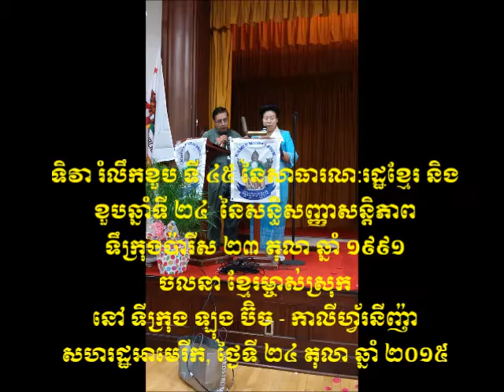ទិវា រំលឹកខួប ទី ៤៥ នៃសាធារណ:រដ្ឋខ្មែរ និង ខួបឆ្នាំទី ២៤ នៃសន្ធិសញ្ញាសន្តិភាព ទឹក្រុងប៉ារីស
ទិវា រំលឹកខួប ទី ៤៥ នៃសាធារណ:រដ្ឋខ្មែរ និង
ខួបឆ្នាំទី ២៤ នៃសន្ធិសញ្ញាសន្តិភាព
ទឹក្រុងប៉ារីស ២៣ តុលា ឆ្នាំ ១៩៩១
ចលនា ខ្មែរម្ចាស់ស្រុក
នៅ ទីក្រុង ឡុង ប៊ិច - កាលីហ្វ័រនីញ៉ា
សហរដ្ឋអាមេរីក, ថ្ងៃទី ២៤ តុលា ឆ្នាំ ២០១៥
45th anniversary of Khmer Republic and 24th anniversary of Paris Peace Agreement on October 23td 1991,
Long Beach- California- USA  october 24th 2015